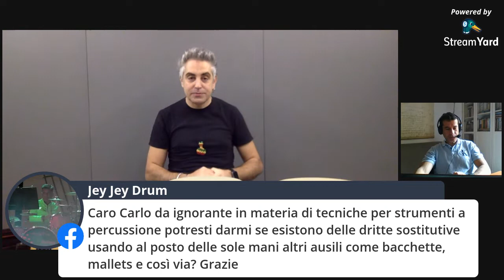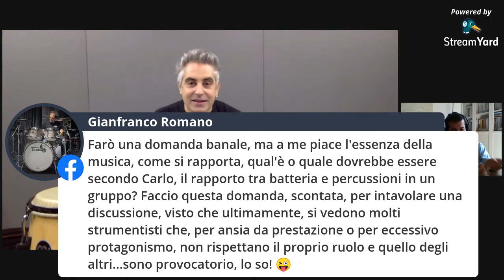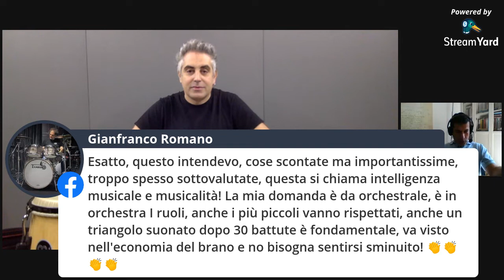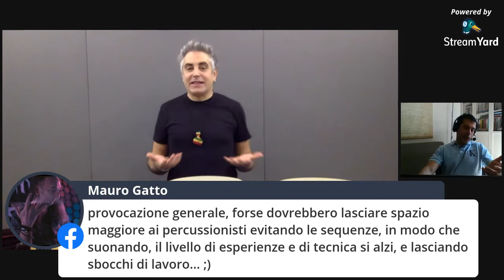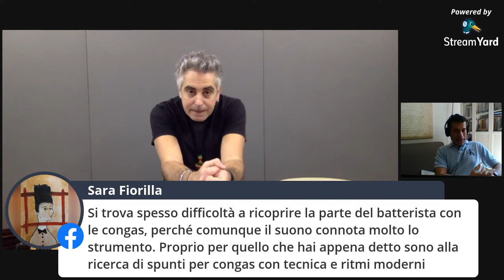Planet Drum On Air LIVE Show con CARO MARZO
Planet Drum On Air LIVE con CARLO MARZO
Puntata andata in onda GIOVEDI' 9 aprile ore 11:00

Con Carlo Marzo ci diamo appuntamento per la terza Live del Planet Drum On Air LIVE show. Insegnante di percussioni presso scuole statali e private, è docente e responsabile per la Puglia della cattedra di Batteria delle “Scuderie Capitani”.

Con Carlo esploreremo il mondo delle percussioni.